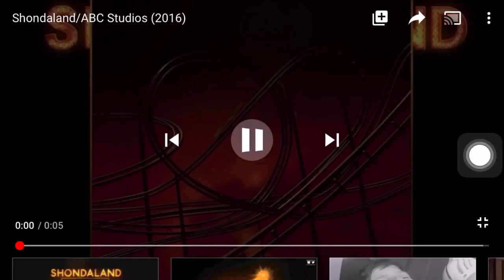Shondaland Logo History (#12)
Today’s logo history will be Shondaland.